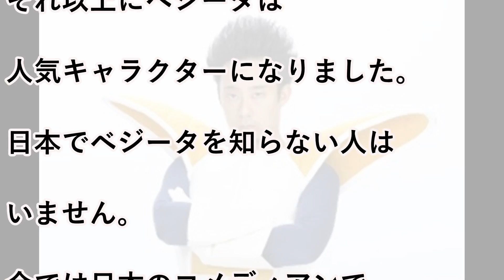【History Video】Everybody know DRAGON BALL Vegeta in Japan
I talk about Vegeta popularity in Japan.
Hablo de la popularidad de Vegeta en Japón.
Eu falo sobre a popularidade dos Vegeta no Japão.

If you ask me something,please ask me on email or comment.
Si me preguntas algo, por favor pregúntame en un correo electrónico o comentario.
Se você me perguntar alguma coisa, por favor me pergunte no e-mail ou comentário.